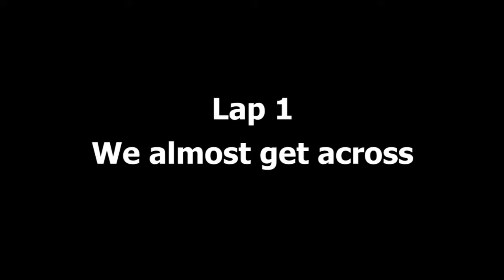Rocket Race - Monkey Bars - December 5th 2015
Mark & Ben have always found the monkey bars a challenge. But the bars got smashed at Rocket Race!